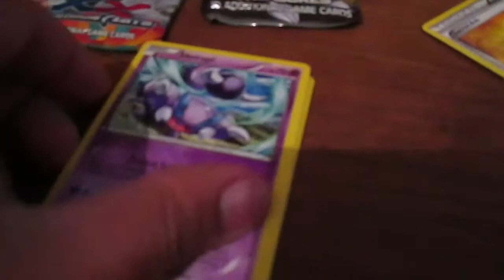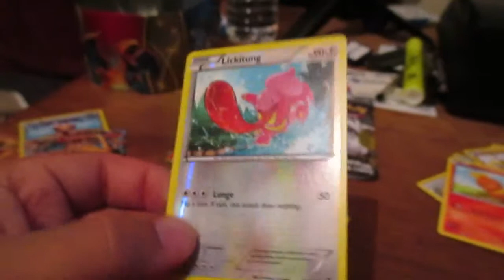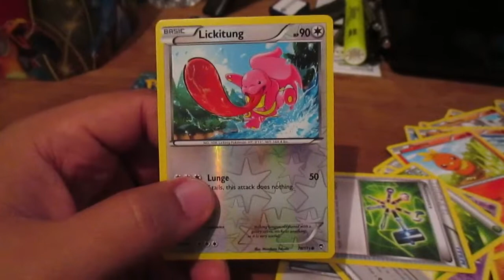Pokemon cards Unboxing # 108 Blahh sooo many videos!